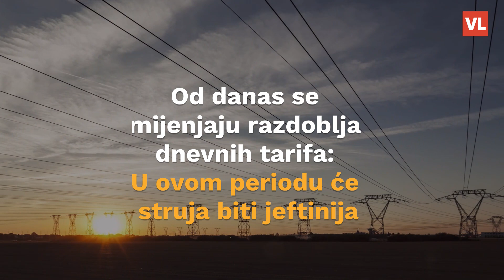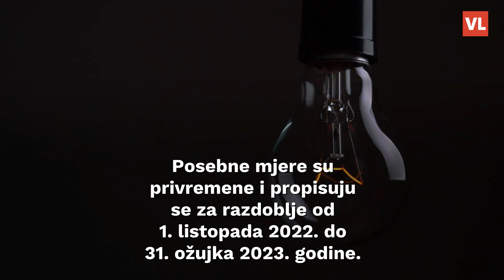Od danas se mijenjaju razdoblja dnevnih tarifa: U ovom periodu će struja biti jeftinija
Povratkom na zimsko računanje vremena mijenjaju se i razdoblja dnevnih tarifa za obračun, pa će se sada utrošena električna energija prema višoj tarifi obračunavati u razdoblju od 7 do 21 sat, a prema nižoj tarifi u razdoblju od 21 do 7 sati.